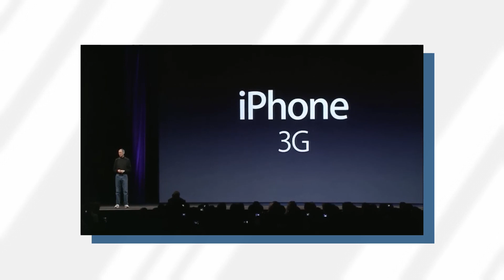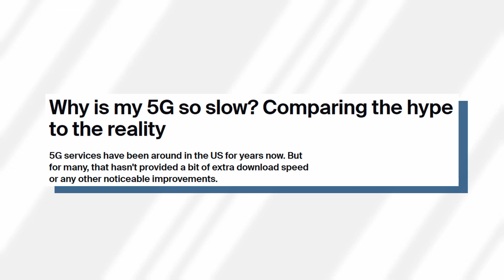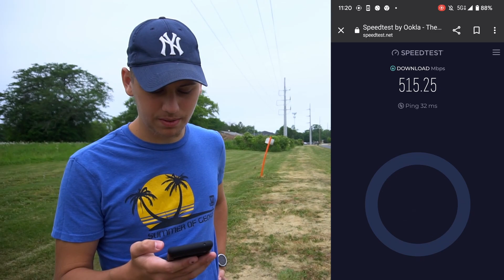Why 5G Sucks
5G is a lie. In this video we go over the basics of 5G signals, and even test the speeds out in the field.
Music from Uppbeat (free for Creators!)